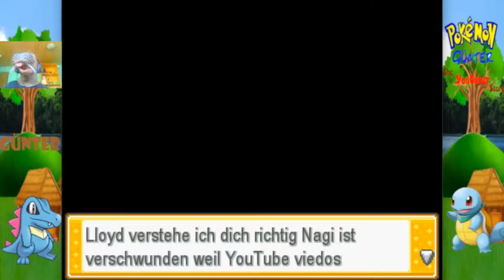Neue Storyabschnitte! Lost Worlds kehrt zurück!: Pokemon Günter The YouTuber Story #8